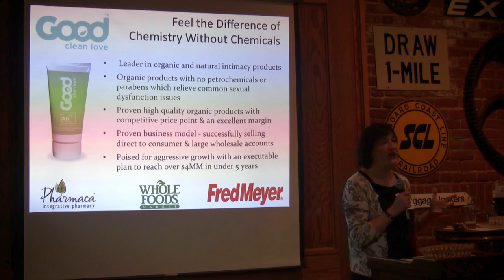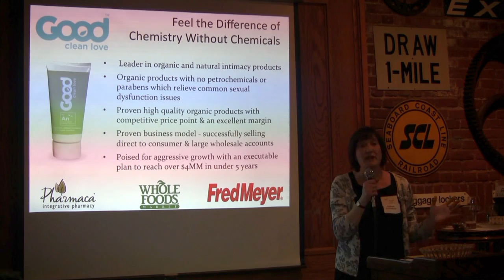Speed Pitch - Smart Ups - Good Clean Love